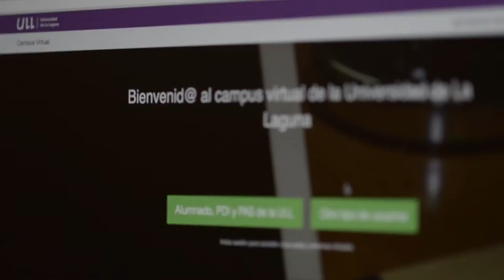Curso de Videotutoriales: Presentación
¿De que va el curso de vídeotutoriales? Aquí te lo contamos.